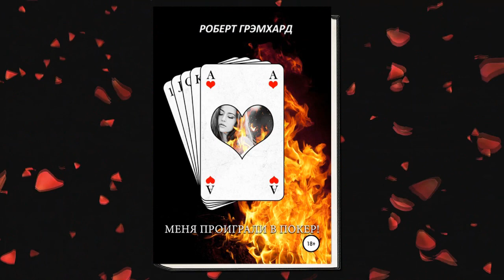Меня проиграли в покер! Любовный роман (Роберт Грэмхард) Аудиокнига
💗💖💘 Прослушать и скачать целиком Аудиокнигу "Меня проиграли в покер!" можно
Описание книги
История про девушку, которую отец-деспот проиграл в покер, и ей придется выйти замуж и провести некоторое время с незнакомым парнем.

•  Чтец: Фенид Ладосский
•  Правообладатель: ЛитРес: чтец, Фенид Ладосский, Автор